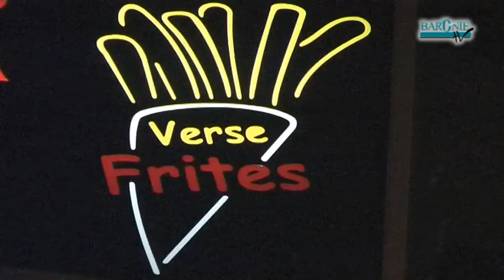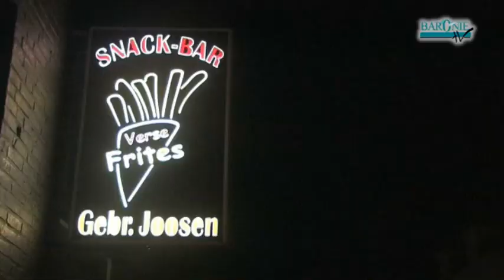De Flanellen We doen er nog een schepke bovenop